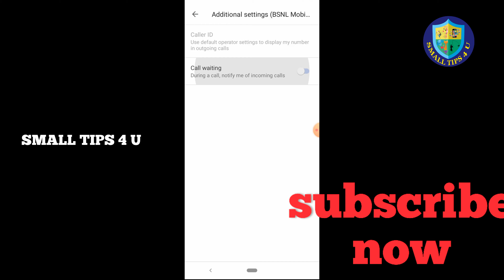How to Enable Call Waiting on Xaiomi Mi A3 / Mi A3 Issue / how to enable call waiting in mi a3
SMALLTIPS4U